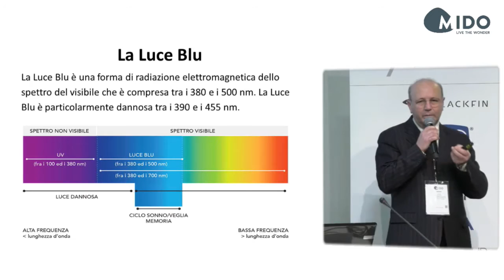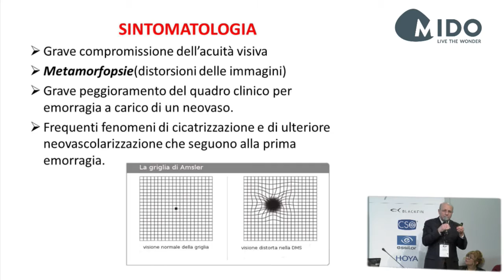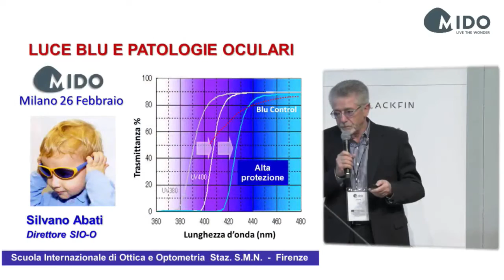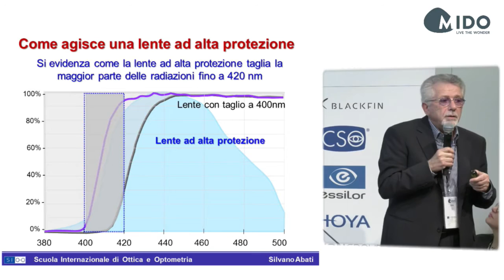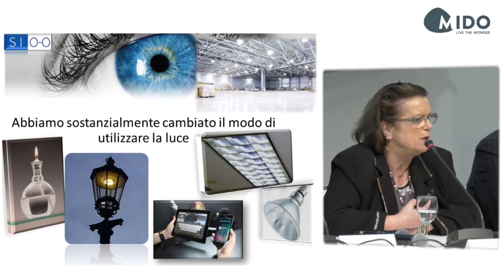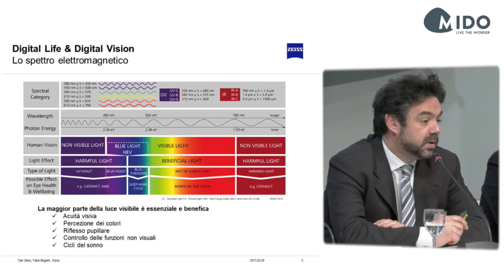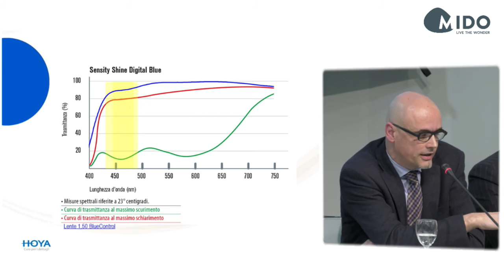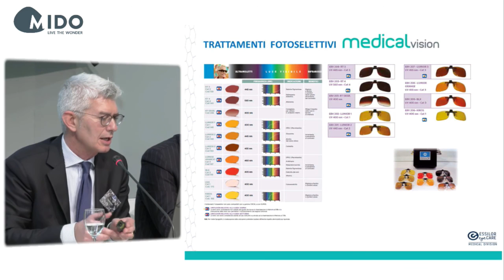Luce blu e patologie oculari.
Sergio Scalinci (Oculista), Silvano Abati (Direttore SIOO), Manola Stefanelli (Coordinatrice SIOO)